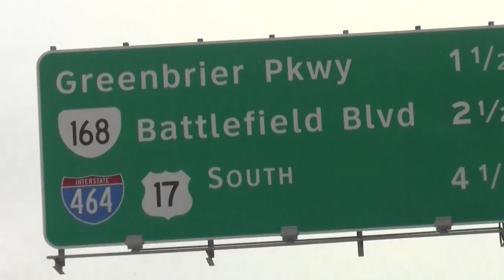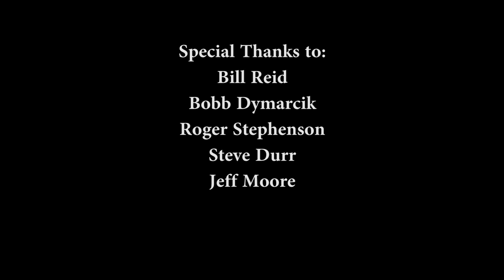What Was There Before That - The Boathouse Part 1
Mike Arlo shares the story of the Boathouse, the Norfolk concert venue that was located on Park Street.